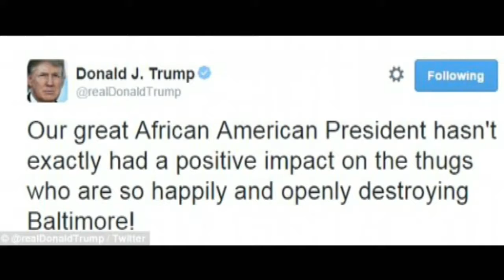Crisis Hour Podcast Episode 1. Part 3.